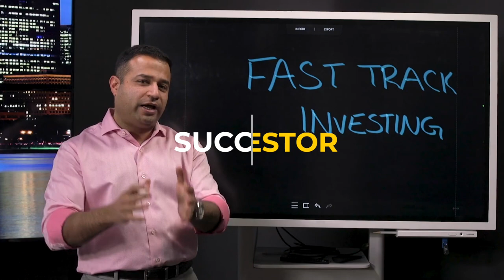From Losing It All to $115,000/Month Rental CashFlow and Private Jet.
We had a fantastic guest join the podcast. @AndrewHolmesRealEstate doesn't hold back. He shares the good the bad and the ugly of Real Estate investing.
How he was able to grow his real estate portfolio to 250+ rentals here in Chicago. His AirBnb business and why he thinks flipping homes was his biggest mistake
I promise you will learn something new today.

Google Reviews: g.page/r/CU3VUvBmjeFFEAI/review

*Some of the links that appear on this video are from companies which Komar Inc. will earn a referral bonus. Komar inc. receives compensation for sending traffic to partner sites. The content in this video is accurate as of the posting date.